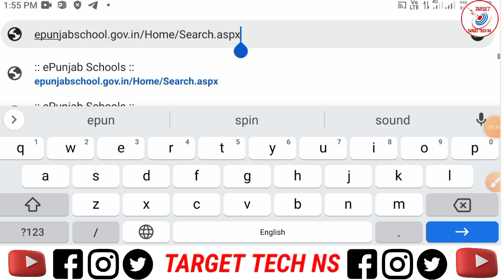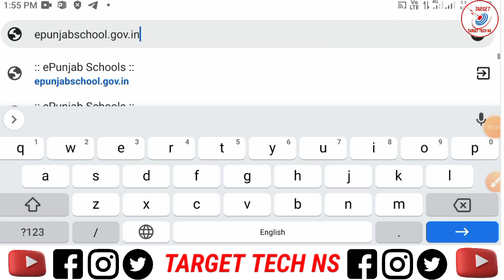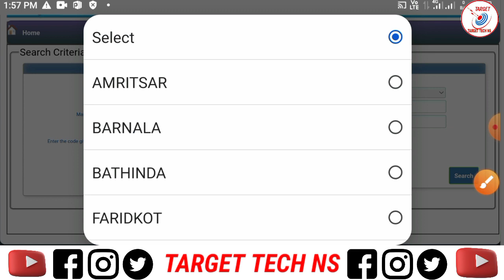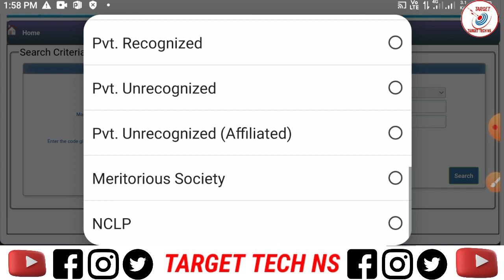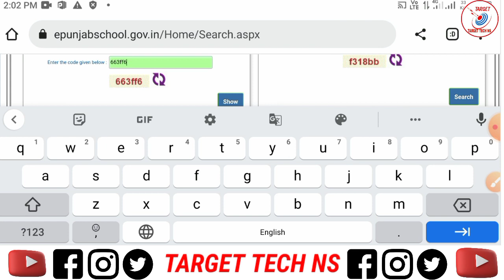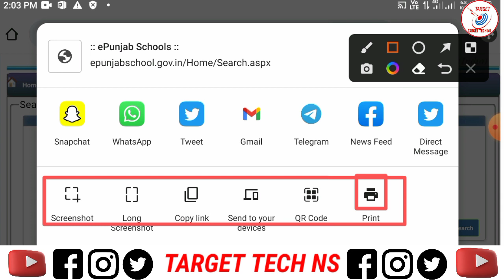Punjab Ke Kisi Bhi District Ke School Ke List Kaise Nikale Online ||Punjab Ke School Ka List Nikale